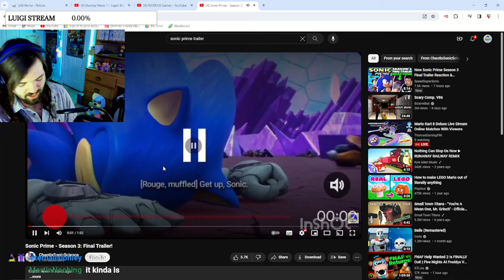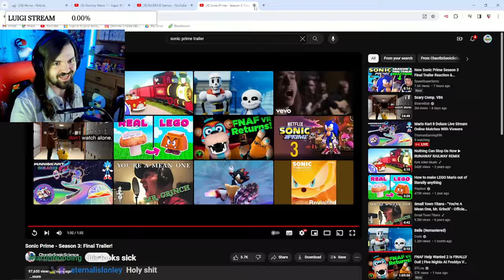THE FINAL SHOWDOWN IS GONNA BE EPIC!!! - Sonic Prime Season 3 Trailer Reaction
THIS IS GONNA BE EPIC!